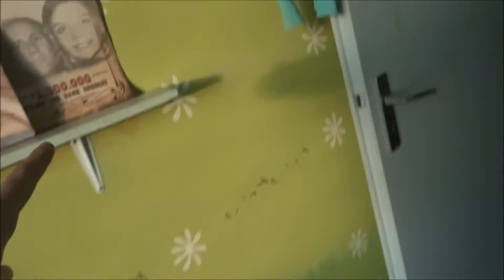vlog 76 waaw!